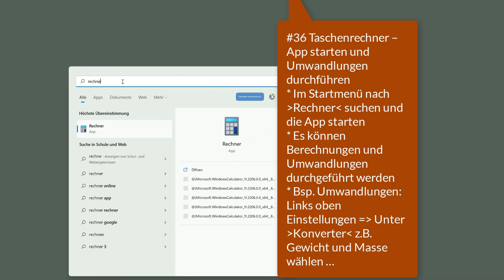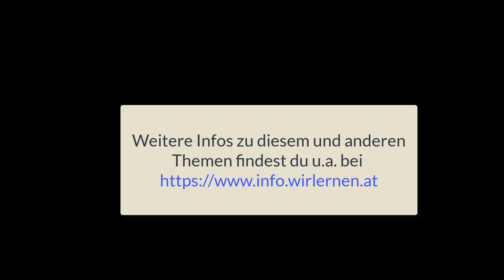36 Windows 11 - Taschenrechner - App starten und Umwandlungen durchführen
Ich zeige hier, wo man ausgehend vom Windows Startmenü die Taschenrechner - App starten und Umwandlungen durchführen kann. Dieses Video ist Teil meiner Playlist Windows 11 Grundkompetenzen / Grundlagen, die sich an Einsteiger*innen in das Betriebssystem richtet.